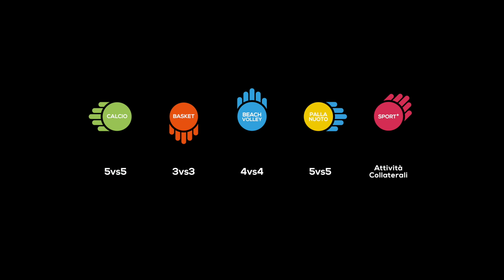Mi Games, con Discoradio!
Ecco cosa sarà Mi Games 2016!